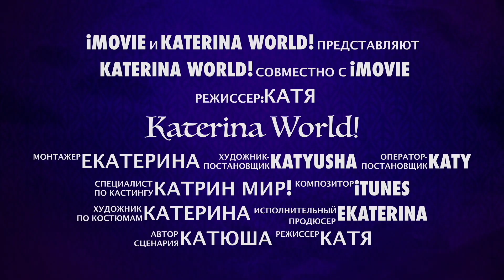Сменные силиконовые подушечки для прозрачного штампа / AliExpress.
▼ ▼ ▼ Ссылки на товары для Стемпинга и маникюра с Алиэкспресс ниже ▼ ▼ ▼